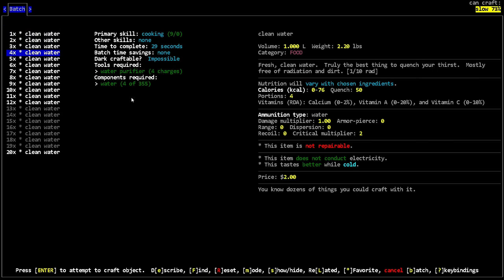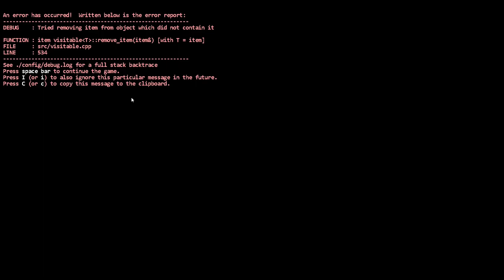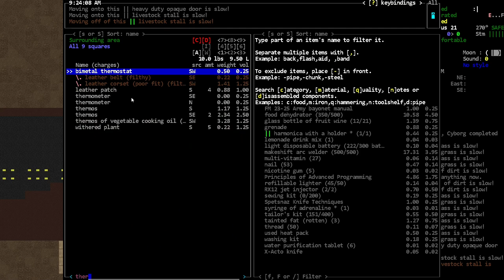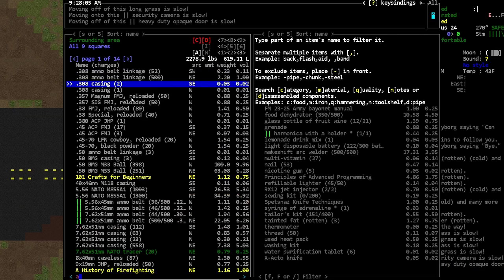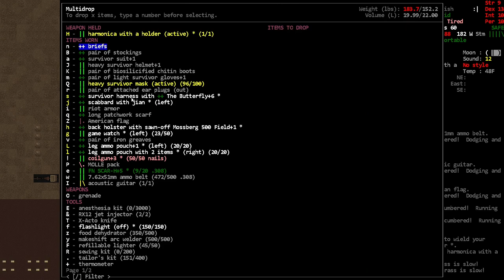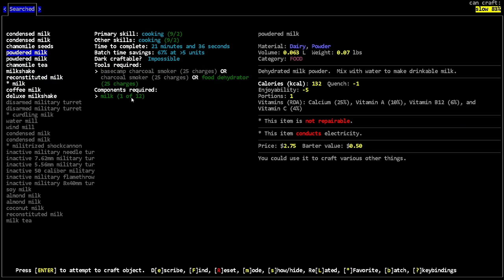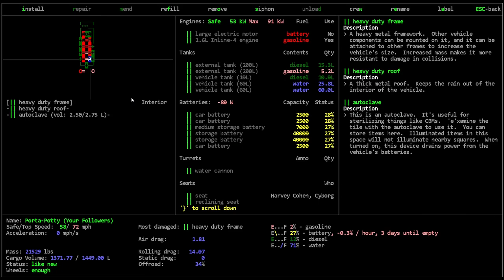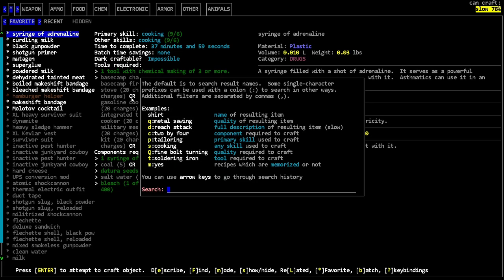Feeding the Borgs - [Nosh] Cataclysm Dark Days Ahead - Episode 125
We work on getting the calories up at the base. It is a good thing we got the cows.